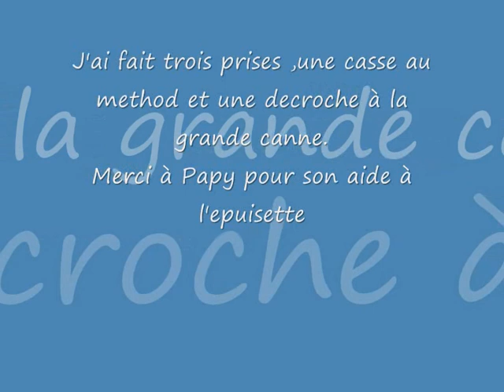Pêche feeder / method Conlie septembre 2015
Belle journée , pas extra ordinaire trois prises 2 carpes environ 3/4 kg et un amour blanc environ 6/7 kg + une casse au method et une décroche à la grande canne,sympa quand même.